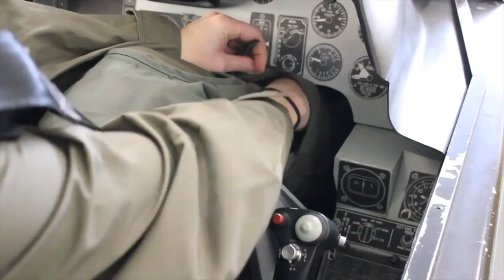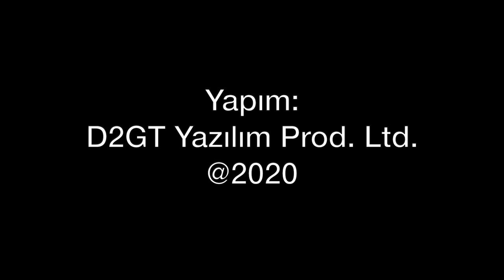Pilotlar havada tuvaletlerini nasıl yapıyor?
Havada kalış rekoru kıran bombardıman uçakları... Veya 8 saat uçan bir F-16 pilotu. Havada tuvaletini nasıl yapıyor? Nasıl bir eğitim alınıyor? Tolga Özbek hem askeri hem de sivil havacılıktaki teknikleri anlatıyor...
Videomuzun müziği, değerli takipçimiz Selçuk Çelebi tarafından hazırlandı:
Kanalı  @Ambient Music Selcuk Celebi   Eserlerine ulaşmak için: